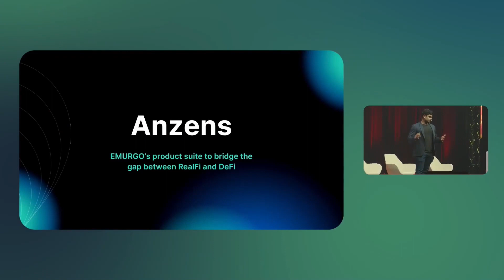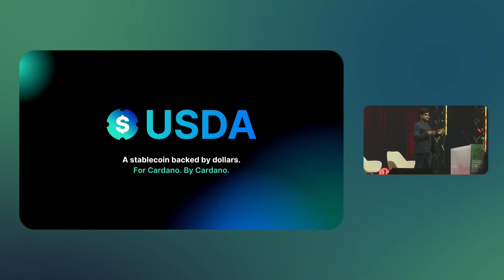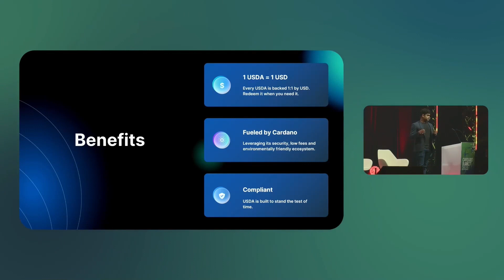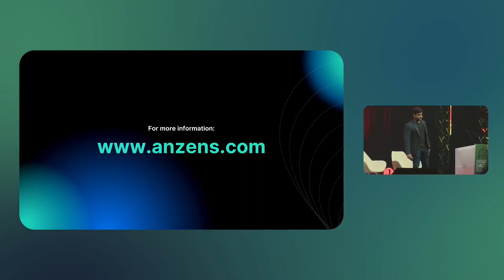Stablecoins: what Cardano needs to bridge the gap between traditional finance and DeFi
During Day 1 of the Cardano Summit 2022, Vineeth Bhuvanagiri, Managing Director of EMURGO Fintech, presented why the Cardano blockchain is best positioned to bridge RealFi and DeFi and bring financial services to the masses.